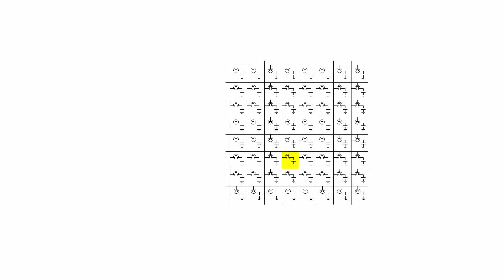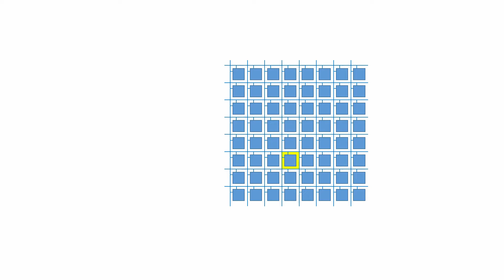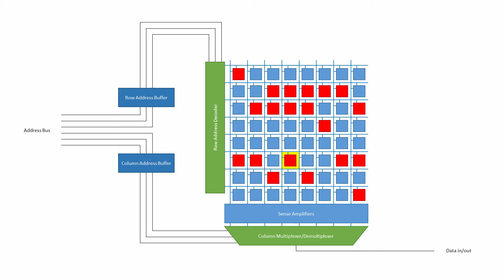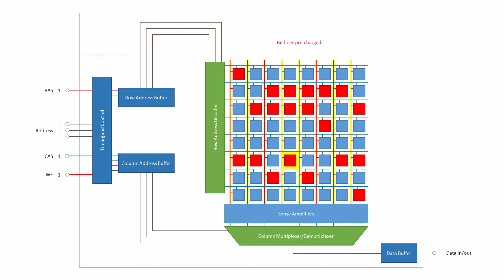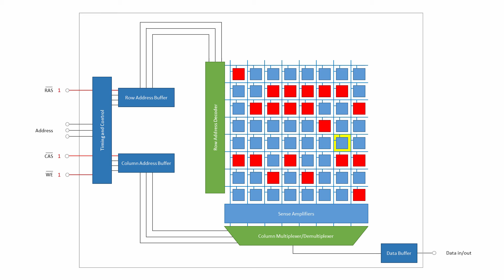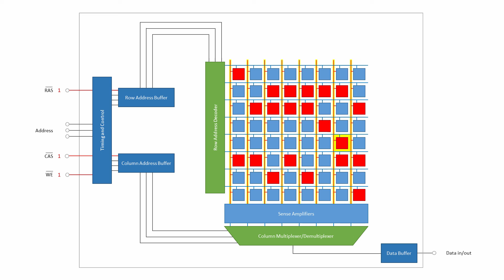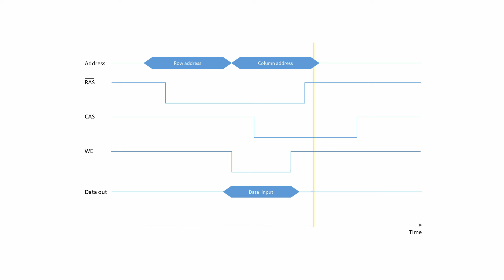Dynamic Random Access Memory (DRAM). Part 2: Read and Write Cycles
This is the second in a series of computer science videos is about the fundamental principles of Dynamic Random Access Memory, DRAM, and the essential concepts of DRAM operation. This video covers stages of the read cycle and the write cycle including memory address multiplexing as a means of inputting the row address and column address separately, thereby keeping down the number of external pins needed for a memory module. The roles of the Row Address Strobe (RAS) and the Column Address Strobe (CAS) are described, as well as the Write Enable input, all of which are active low. This video describes the purpose of the column address decoder, which is used to assert a word line according to the row address, and the column multiplexer, and column demultiplexer which are used to select a particular sense amplifier during read and write operations. This video also includes simplified timing diagrams for DRAM read and write operations. In the videos that follow, you will find out more about the combinational logic used to construct a row address decoder, a multiplexer and a demultiplexer. You’ll also see how DRAM banks are organised, so that it is possible to store bytes and words rather than just single bits.